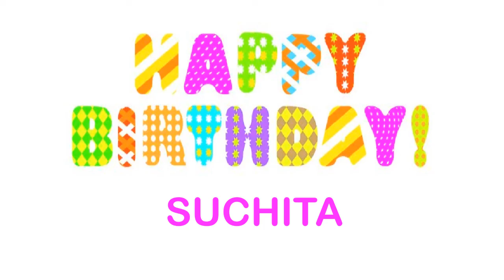Suchita Birthday Wishes & Mensajes